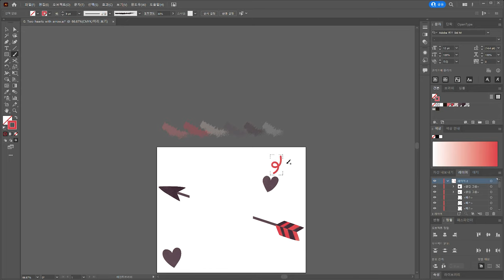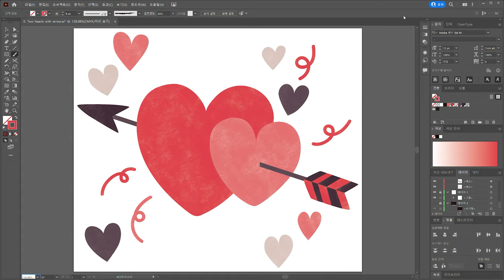Two hearts with Arrow(Vector Painting in Adobe Illustrator / Valentine's Day Drawing)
Two hearts with Arrow(Speed Painting / Vector Painting in Adobe Illustrator / Digital Painting / Valentine's Day Drawings)

'Valentine's day Illustration' Sticker set is now available in LINE market.